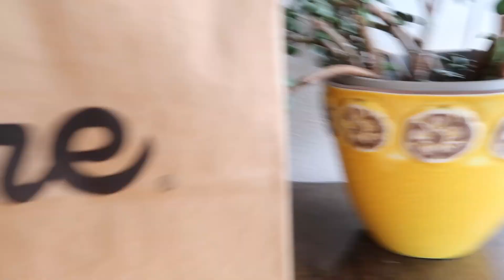buying last minute plane ticekts...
Thank you guys so much for watching, keep following your dreams💛

xoxo,
Julia Hawkins